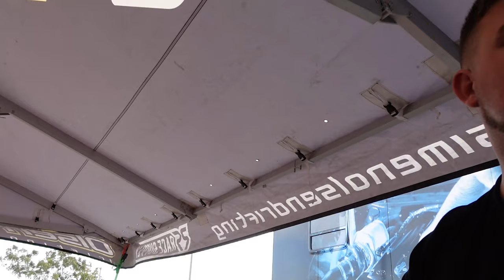Formula Drift Long Beach - Final Prep Before Qualifying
All of the offseason work comes down to this. Make sure to check back for the next video.